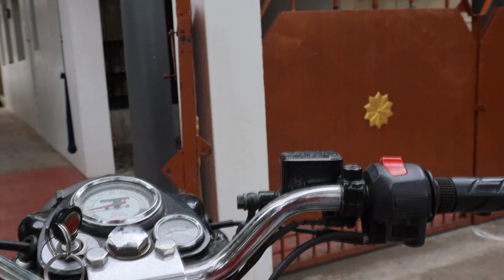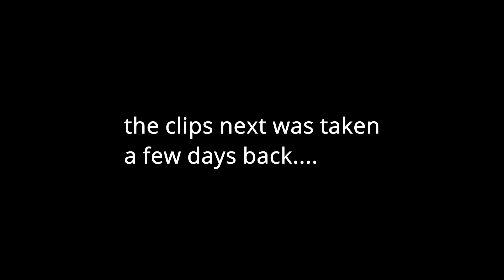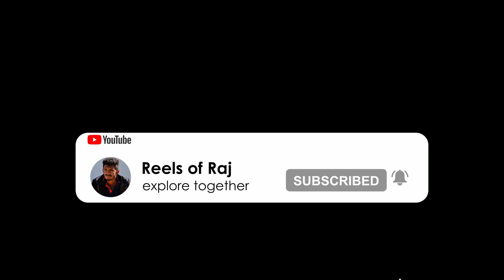WHY I BOUGHT A SWIMMING POOL ? || A Day In my Life ❤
This is the fifth day in my life VLOG in my channel . this is complete fun and entertainment . i have announced a giveaway in the end of the video . a lot more fun and entertainment is filled in this video .

thankyou,
Reels of Raj